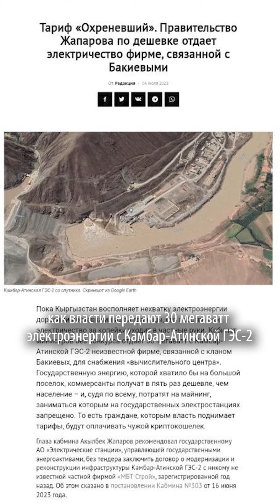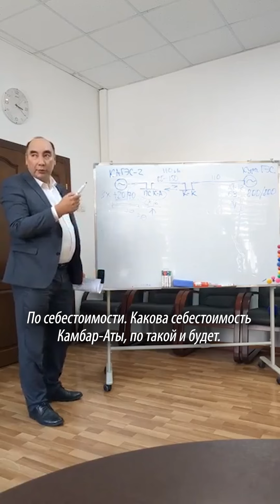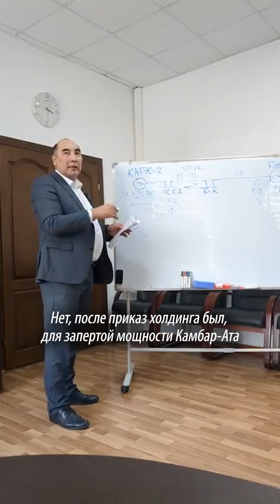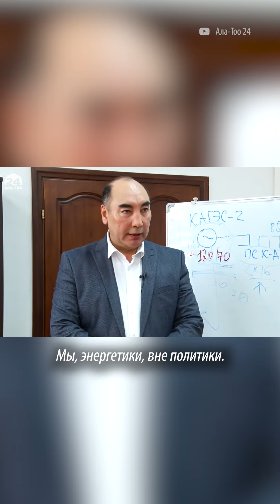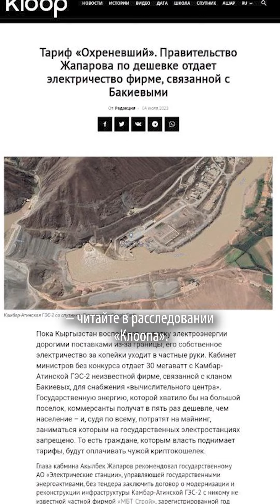Бакиевский майнинг на Камбар-Атинской ГЭС-2: Минэнерго подтвердило данные расследования «Клоопа»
Минэнерго отреагировало на расследование «Клоопа» о том, как Кабинет министров за бесценок передает 30 мегаватт электроэнергии с Камбар-Атинской ГЭС-2 частной фирме, которая связана с кланом Бакиевых и, судя по документам, потратит государственное электричество на майнинг.

5 июля замминистра энергетики Талайбек Байгазиев провел срочную пресс-конференцию. Журналистам «Клоопа» ее анонсировали как «опровержение», но пресс-конференция только подтвердила наши данные.